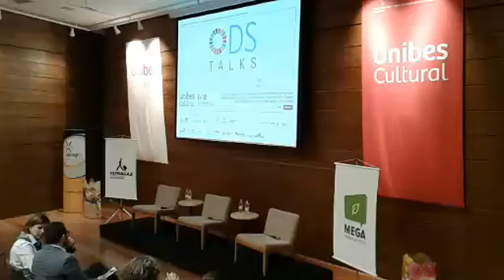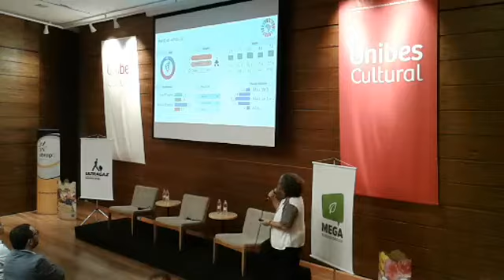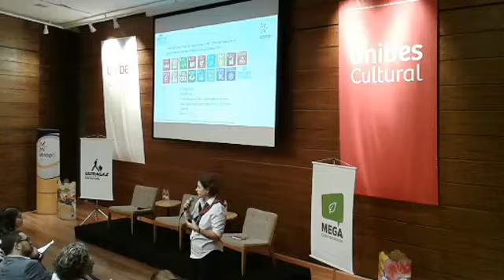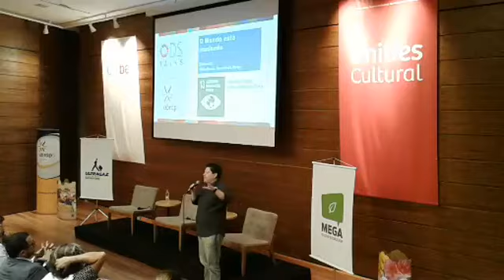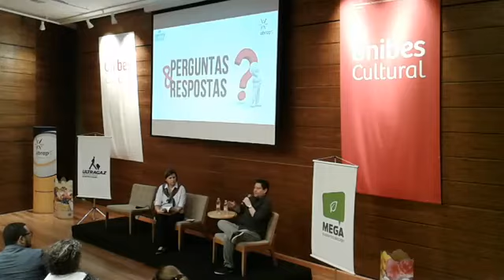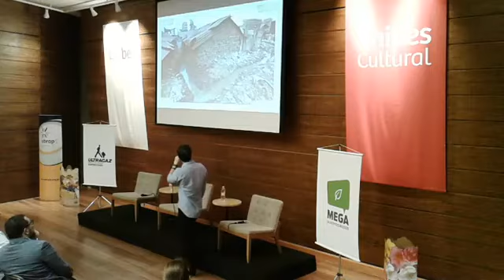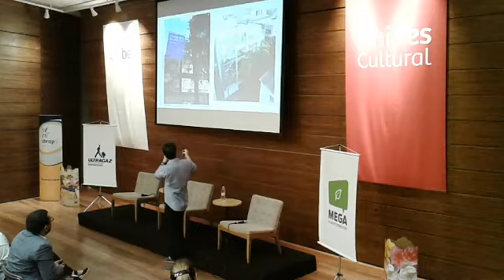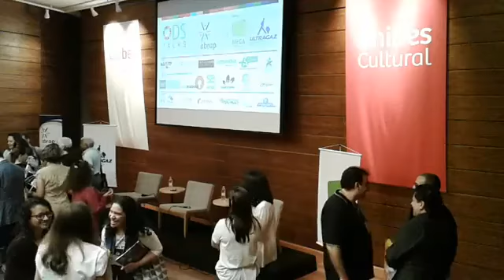ODSTalks 2017 - Bloco1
ODSTalks 2017- III Encontro Nacional dos Profissionais pelo Desenvolvimento Sustentável realizado em 09 de outubro de 2017 na Unibes Cultural em São Paulo/SP - Brasil